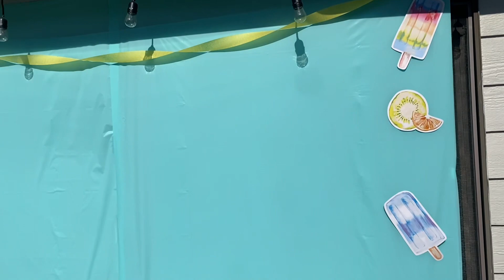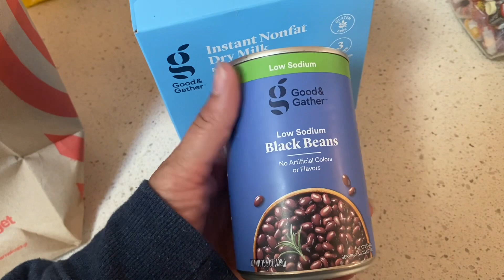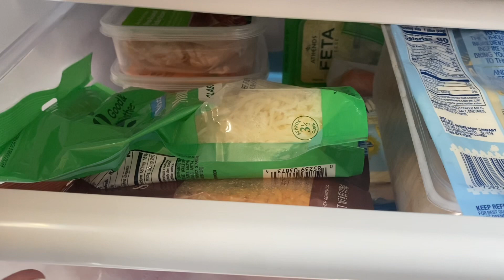FAMILY VLOG! BIRTHDAY FUN | GROCERY HAUL | EASY, HEALTHY LUNCH IDEA!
In FAMILY VLOG! BIRTHDAY FUN | GROCERY HAUL | EASY, HEALTHY LUNCH IDEA!, I will share with you our family vlog of recent famly happenings including our daughter's birthday, a small grocery haul, and an easy lunch I like to make!

Find me on instgram where I share lots of thrifted home decor and other fun!

My cross stitch Instagram account: nicolenorthgarden_stitches